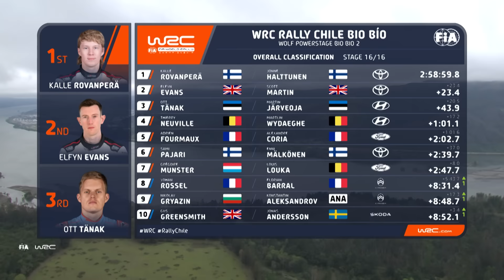Final Day Highlights | WRC Rally Chile Bio Bío 2024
Watch the final day of a challenging round 11 of the 2024 FIA World Rally Championship season.